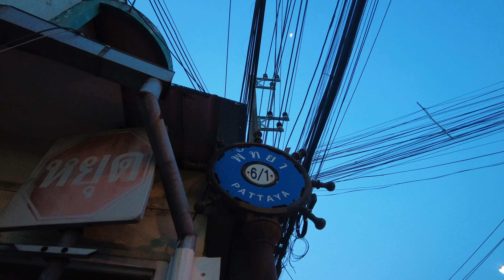Walking Pattaya Soi 6/1 Ladyboys [4K]